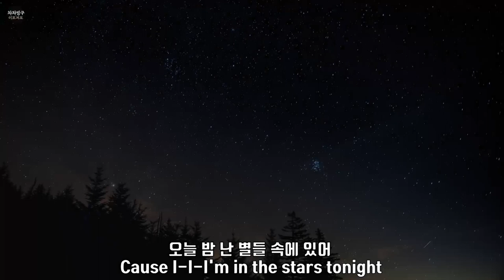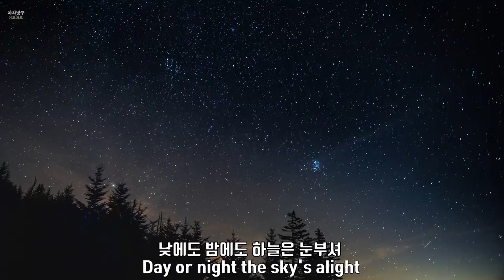[BTS unofficial music video] BTS Dynamite with squirrels in Ann Arbor Michigan.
오랜만에 뮤직비디오 영상 올려요
이번에 방탄이 너무 노래를 잘뽑아서 흥얼거리면서 신나게 영상 작업했네요
힝..빌보드 1위까지 찍다니 ...감동..
미국에서 국뽕이 차오릅니당..